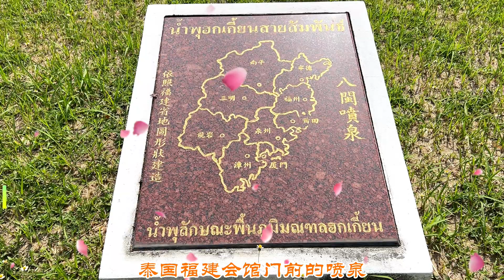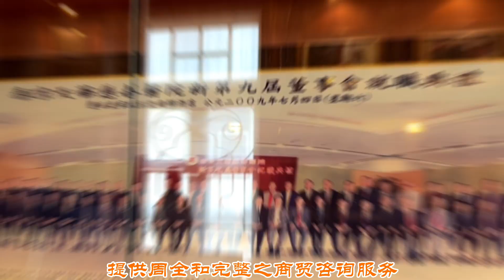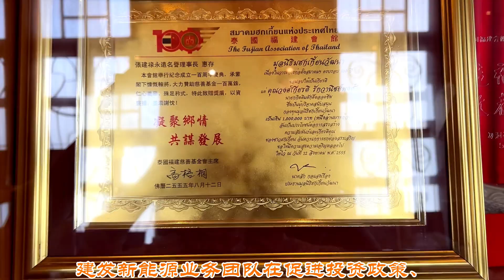【新兴能源】厦门建发新能源团队拜访泰国福建会馆，叙乡情谋发展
2023年3月3日上午
厦门建发新兴能源有限公司黄昶总经理携
新能源业务团队拜访泰国福建会馆
受到了苏承智理事长等会馆首长的热情接待
此次拜访泰国福建会馆话乡情、谋发展
在促投政策、金融服务、法律法规、营商环境等方面
得到了诸位理事首长在各自专业领域的中肯建议